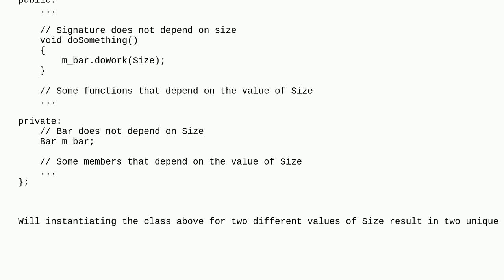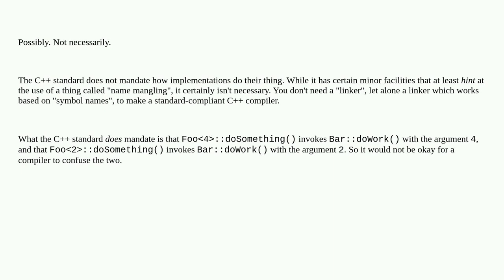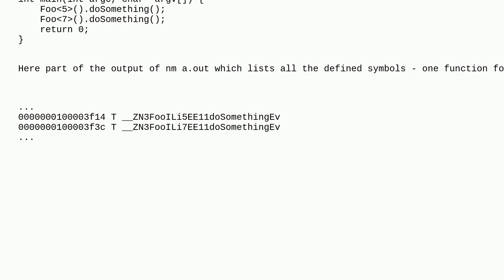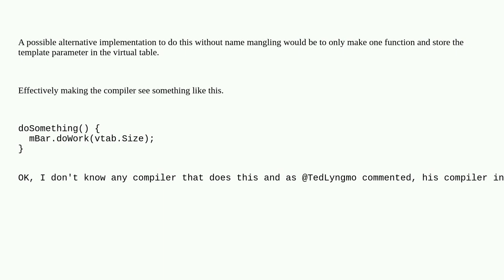Does compiler always use built-in type template params to decorate function name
A special thanks goes out to the awesome community

  c++ templates